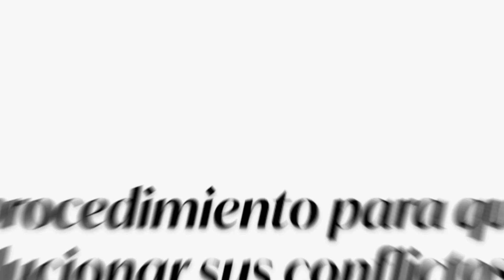Métodos No Adversariales de Resolución de Conflictos y cómo solucionar conflictos mediante mediación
En esta segunda intervención, el Magistrado Samuel Arias Arzeno nos habla sobre los Métodos No Adversariales de Resolución de Conflictos;; y cómo sería el procedimiento para que las partes puedan solucionar sus conflictos mediante la conciliación.​

Pueden consultar y conocer más detalles de este Reglamento, haciendo clic